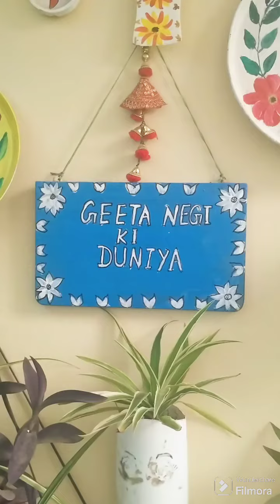Ek aisa plant jo apni leaf se new plant grow kerta h